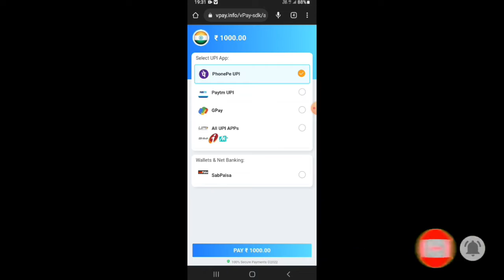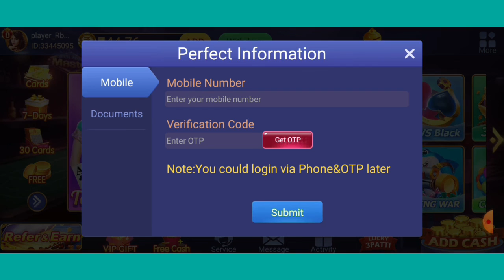Teen Patti Soul | New Rummy App | Teen Patti Soul से पैसा कैसे कमाए | New Rummy Earning Apps today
Appslink 👆 👆 👆 👆 👆 👆 👆 👆 👆